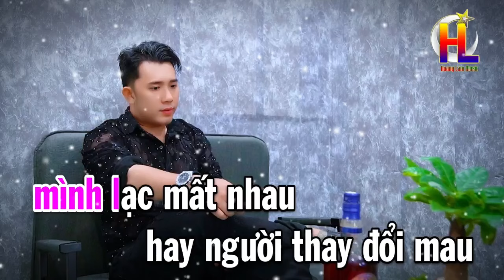KARAOKE Khép Lại Chuyện Tình Tôi - Tone Nữ ( Beat Gốc Dể Hát Hoàng Lâm)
Ca khúc  - Khép Lại Chuyện Tình Tôi
SángTác - Hoàng Lâm
KARAOKE : Hoàng Lâm